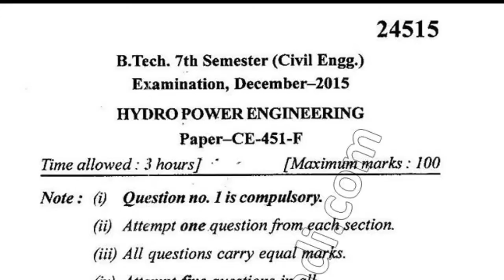2015 Mdu BTech Civil 7th Sem Hydro Power Engineering Question Paper